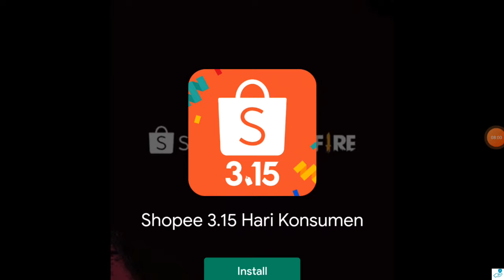Playing Shadow Fight 2 fighting the eternals volcano and megalith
i played this again with steel batons to beat volcano but megalith is hard